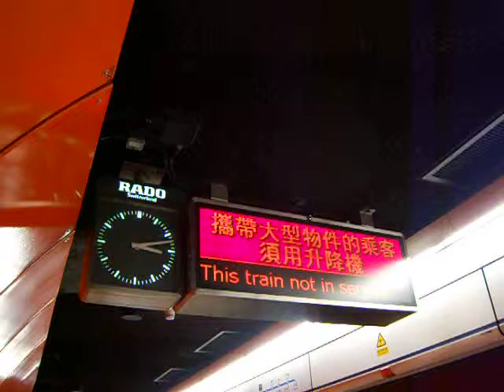【回復正常】港島綫 M-Train A173-A122 不載客駛經天后站二號月台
拍攝於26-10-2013(六)，車序：029，目的地顯示：上環
今日的藍29跟隨14入金側，又出了古惑；不過今日的藍29是由藍綫車擔任，都不知有多久不是由ISL列車擔任藍29了